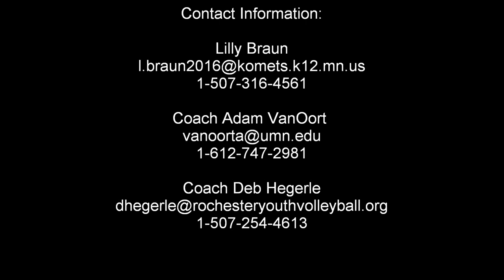Lilly Braun Setter Class of 2016 (Highlight Video 2)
Lilly Braun Volleyball Resume:

-- 2 year starting setter for state ranked Kasson-Mantorville
-- Named to 2013 AA Showcase All Tournament Team
-- Named to 2014 AA Showcase All Tournament Team
--All HVL Conference Honorable Mention 2013
-- All HVL Conference 2014
-- 1,000 set assists in first year as varsity setter
-- Named one of top 75 juniors in Minnesota, Breakdown USA